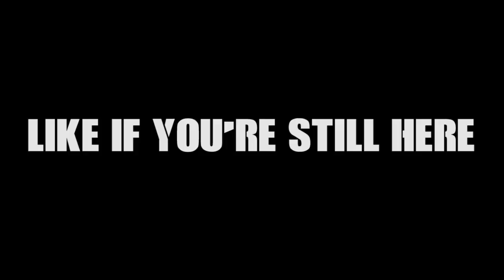Act Like A Bush - Episode 4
Here's another funny Act Like A Bush episode created by Dylan Tee

Pictures & Updates!